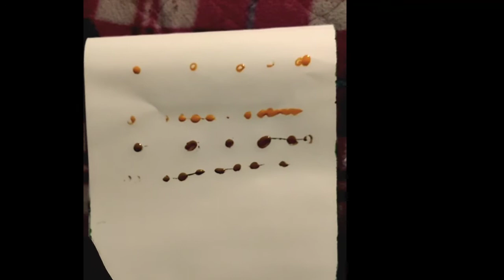fast painting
Sunset